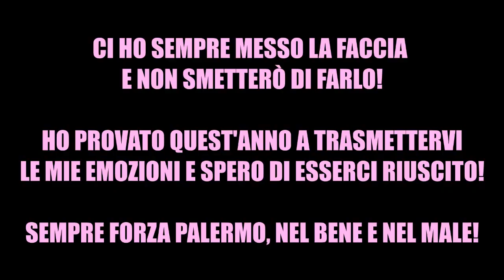PIANGO! È FINITA...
CONDIVIDETE IL VIDEO CON UNO SCREEN O UNA FOTO SU INSTAGRAM E TAGGATEMI!
RISPONDETE ALLA DOMANDA CHE VI HO FATTO DURANTE IL VIDEO!